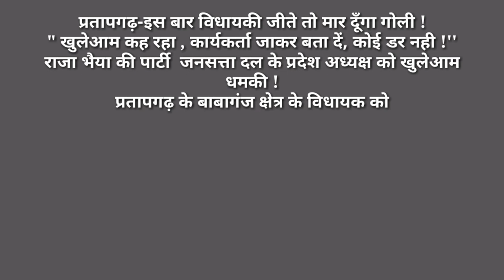प्रतापगढ़- राजा भैया की पार्टी "जनसत्तादललोकतान्त्रिक" के विधायक "विनोद सरोज" को दी जा रही है धमकी।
इस बार विधायकी जीते तो मार दूँगा गोली !
" खुलेआम कह रहा , कार्यकर्ता जाकर बता दें, कोई डर नही !''
राजा भैया की पार्टी  जनसत्ता दल के प्रदेश अध्यक्ष को खुलेआम धमकी !
प्रतापगढ़ के बाबागंज क्षेत्र के विधायक को धमकी देने का वीडियो हुआ वायरल।
विधायक विनोद सरोज को चर्चा के दौरान दबंग दे रहा धमकी।
तीन दिन पहले का बताया जा रहा वीडियो।
बाबागंज क्षेत्र में अलाव पर चर्चा के दौरान का है धमकी वाला वीडियो।
पूर्व मंत्री व कुंडा विधायक राजा भैया के बेहद करीबी हैं विधायक विनोद सरोज।लगातार तीसरी बार विधायक हैं विनोद सरोज।
सियासी गलियारें में चर्चाओं का बाजार गर्म।